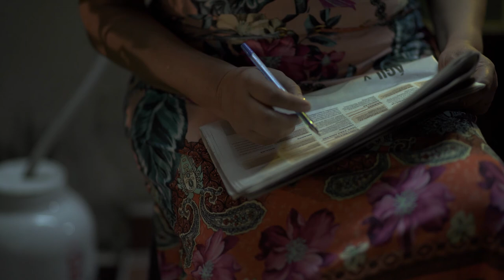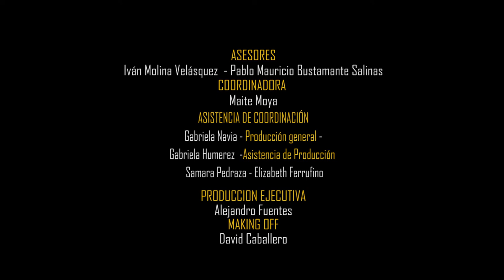CORTOMETRAJE DIA 21 - RALLY CINEMATOGRAFICO 2019 FENAVID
Gloria, una señora de 50 años es dueña de casa donde alquila cuartos a personas, entre ellos esta Ramiro, un joven de 21 años que sufre adicción a las drogas.
 Un conflicto en la ciudad,  Ramiro consumía cocaína de manera diaria y con el conflicto de estar encerrado, entro en un estado de deterioro por la falta de consumo. Gloria al saber de la situación de Ramiro, ayuda en la recuperación y creando una conexión más fuerte con él.

La calma a la ciudad vuelve, ramiro se siente mucho mejor con la abstinencia forzada. Ramiro logra recuperarse  de manera momentánea hasta que vuelve a una recaída donde consume todo lo que no había ingerido en el paro, hasta llevarlo a la  sobredosis.

Gloria lo encuentra y lo abraza con el amor de madre, pero opta por la decisión de asfixiarlo para quitarle el sufrimiento.

CORTOMETRAJE DIA 21  - PARTICIPANTE DEL RALLY CINEMATOGRAFICO 2019 FENAVID

EQUIPO TECNICO

ADRO MOLINA - DIRECTOR
MARIEL MOSTAJO - PRODUCCION / ARTE
SAMUEL CASTRO - DIRECCION DE FOTOGRAFIA
FERNANDO CUELLAR - MONTAJE
HEBERTH SANCHEZ - SONIDO / BANDA SONORA

CAST

LOREAN SUGUIER
BRAYAN CAMACHO